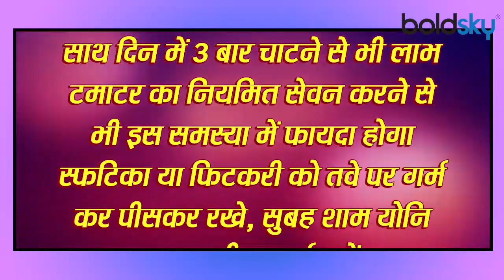सफेद पानी का घरेलू इलाज | सफेद पानी की रामबाण दवा | Safed Pani Ka Gharelu Ilaj | Boldsky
Many women have problems with white, viscous thick secretions from the vaginal tract. Commonly known as white water, leucorrhoea or leucorrhea . By the way, keeping all the parts of your body clean, clean can prevent this problem. But even if there is a problem of white water and leucorrhea, you can get rid of it by adopting these home remedies.

कई महिलाओं को योनि मार्ग से सफेद, चिपचिपा गाढ़ा स्राव होने की समस्या होती है। जिसे सामान्य भाषा में सफेद पानी जाना, श्वेत प्रदर या ल्यूकोरिया कहा जाता है। वैसे तो अपने शरीर के सभी अंग को साफ, स्वच्छ रखने से इस समस्या से बचा सकता है। लेकिन फिर भी अगर सफेद पानी जाने व ल्यूकोरिया की समस्या हो गई है, तो इन घरेलू उपाय को अपनाकर इससे निजात पा सकते हैं -